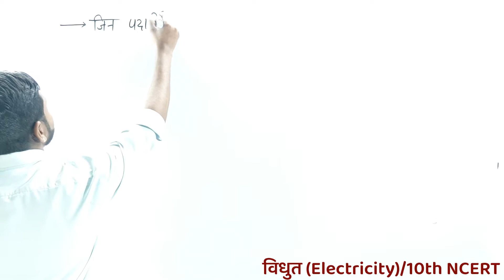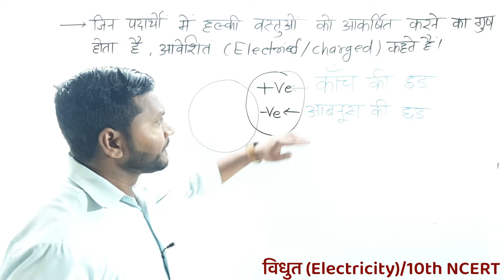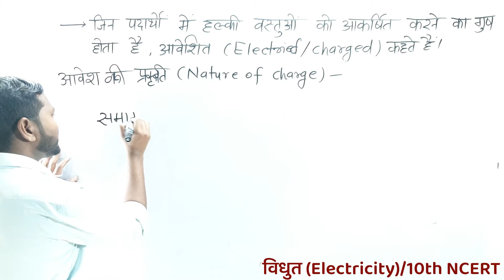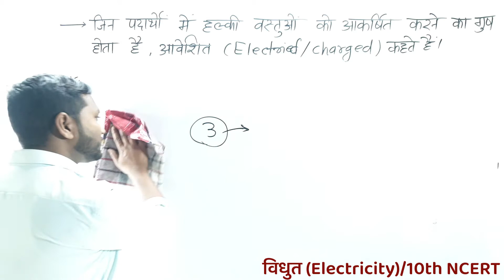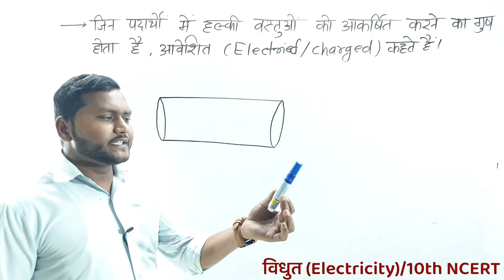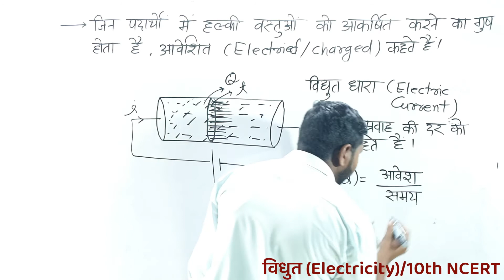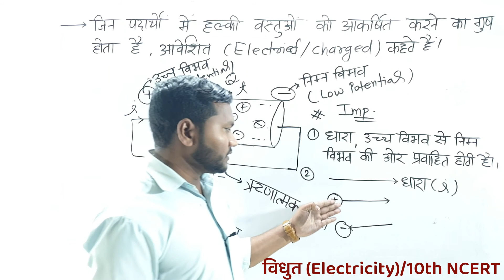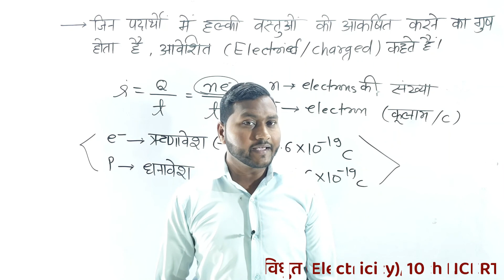L1(A) Class10th विधुत Electricity आवेश की उत्तपत्ति, वैधुत धारा, ओम का नियम, विधुत प्रतिरोधBY JK SIR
हेलो दोस्तों ,
              इस वीडियो में हम विधुत के बेसिक परिचय व परिभाषायें देखेंगे।
In this video we will see the basic introduction and definitions of electricity.
आवेश की उत्त्पत्ति कैसे होती है ?
How to produce electric charge?
आवेश के प्रकार
Type of charges
वस्तुओं को आवेशित करने का तरीका
How to charge a body
वैधुत धारा
electric current
ओम का नियम
Ohm's Law
 विधुत प्रतिरोध
Electric Resistance